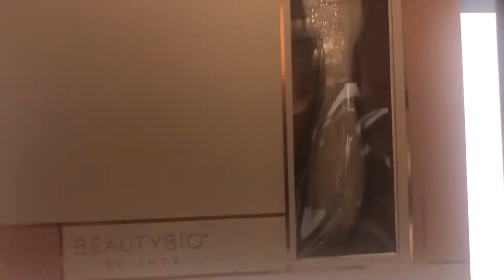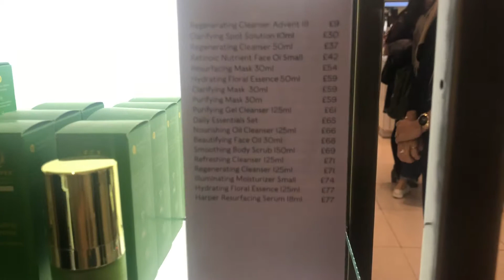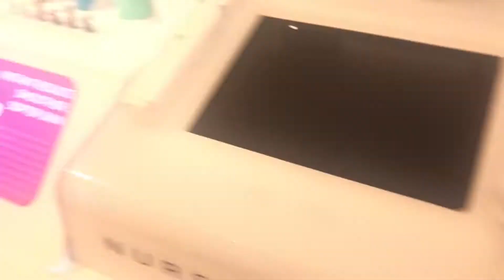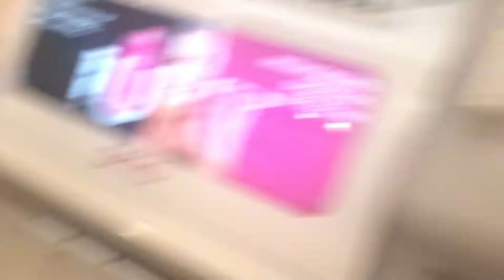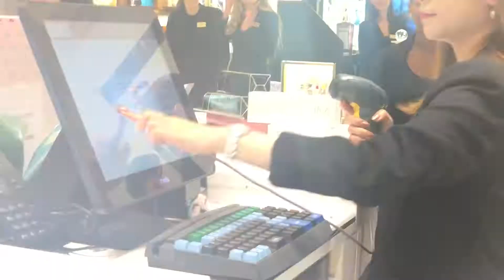Dedicated to Bomb Bomb n Doropy